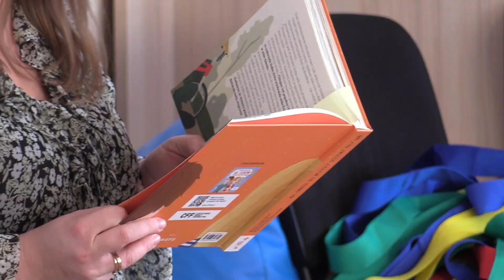ABC Empatii - pokazowa lekcja we Włocławku